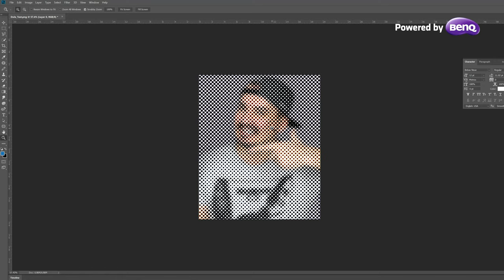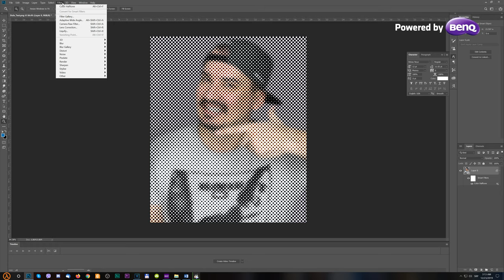STRIP EFEKAT - COLOR HALF-TONE